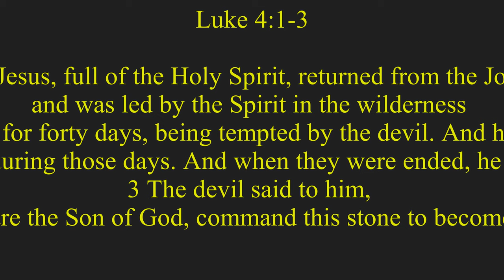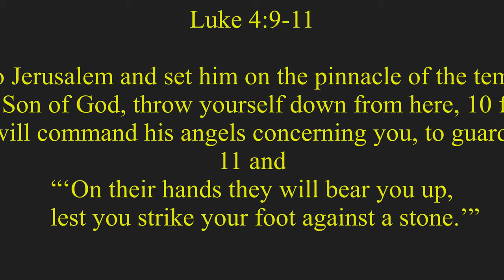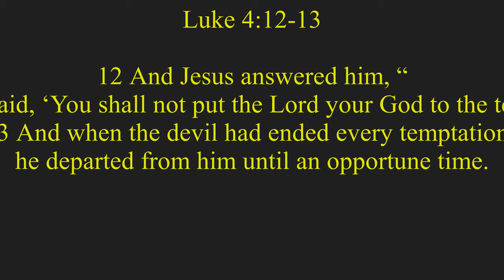"Recognizing Temptation"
4 And Jesus, full of the Holy Spirit, returned from the Jordan and was led by the Spirit in the wilderness 2 for forty days, being tempted by the devil. And he ate nothing during those days. And when they were ended, he was hungry. 3 The devil said to him, “If you are the Son of God, command this stone to become bread.” 4 And Jesus answered him, “It is written, ‘Man shall not live by bread alone.’” 5 And the devil took him up and showed him all the kingdoms of the world in a moment of time, 6 and said to him, “To you I will give all this authority and their glory, for it has been delivered to me, and I give it to whom I will. 7 If you, then, will worship me, it will all be yours.” 8 And Jesus answered him, “It is written, “‘You shall worship the Lord your God,
    and him only shall you serve.’”9 And he took him to Jerusalem and set him on the pinnacle of the temple and said to him, “If you are the Son of God, throw yourself down from here, 10 for it is written, “‘He will command his angels concerning you, to guard you,’11 and“‘On their hands they will bear you up,lest you strike your foot against a stone.’”12 And Jesus answered him, “It is said, ‘You shall not put the Lord your God to the test.’” 13 And when the devil had ended every temptation, he departed from him until an opportune time.